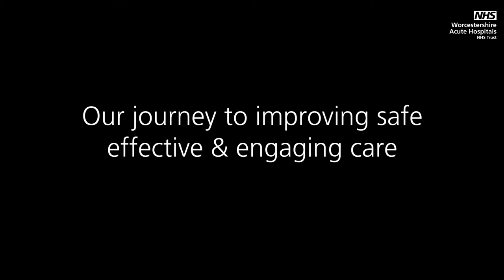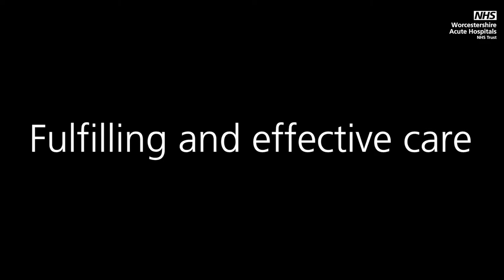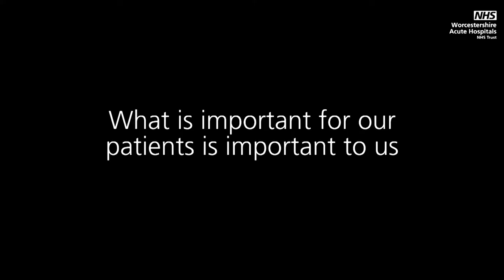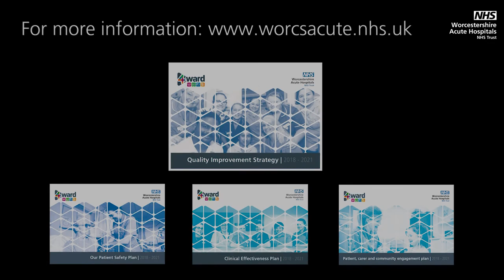Quality Improvement Strategy - Worcestershire Acute Hospitals NHS Trust